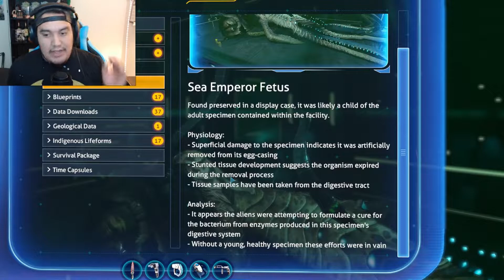The Babies!They are Free Now! | Replay Subnautica | Part - 7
I can't Believe we Freed them! They are so CUTE!
The amount of time I put in this game, We are now Ready. The End is Almost here.

You guys Want More Subnautica ? Let me know Down on the Comments Below!

➯ Get your CrazieCrew Merch Today!

♥ Join Our CrazieCrew Discord!